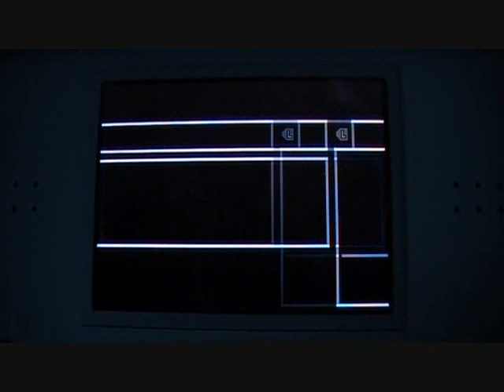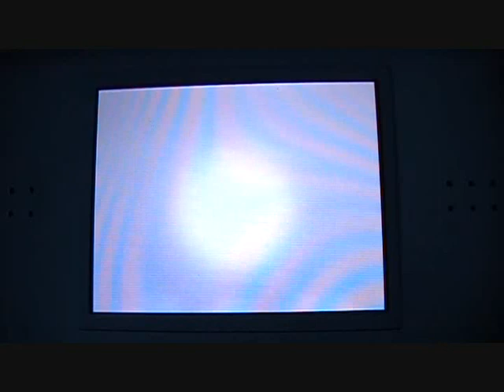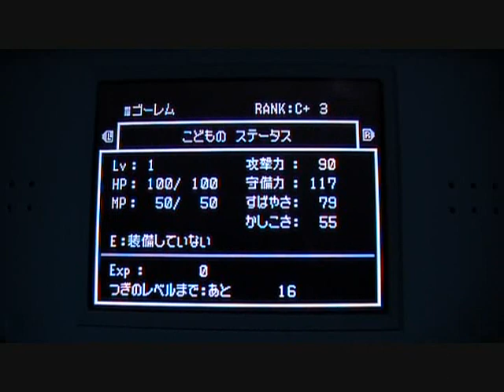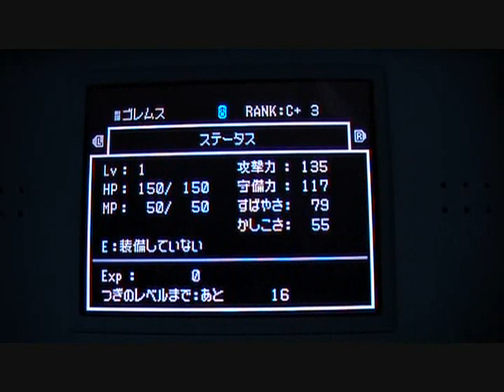Punk Porks【DQMジョーカー2実況プレイpart59】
みなさまお待たせしました！
やっとパーティーのLv 上げが終わりましたぁー!!
というわけで今回はさらなる高みを目指すため、配合します。